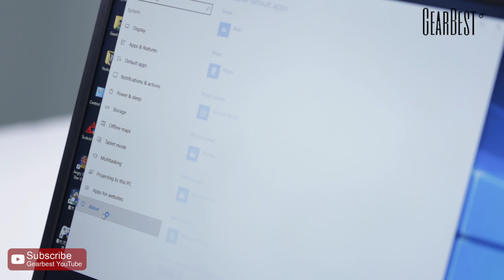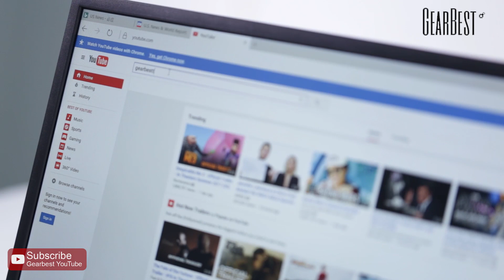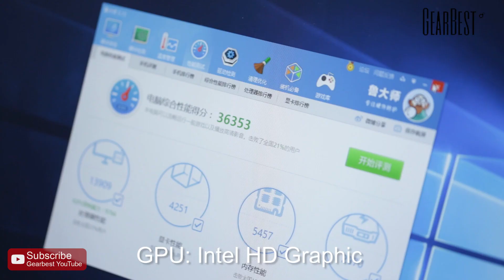CHUWI HiBox Android&Windows Mini PC - Gearbest.com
Description:
● Intel Atom x5-Z8350 quad-core CPU is rapid and stable which can give you high-speed feedback
● Intel HD Graphics: the image processing function is also very powerful
● Android 5.1 + Window 10 Dual OS will bring you the surprise of using experience
● 2.4GHz / 5.0GHz WiFi standard: IEEE 802.11a / b / g / n / ac, connect effortlessly in a world without wires
● Support languages: Portuguese, Spanish, Russian, German, Italian, English, Dutch, French